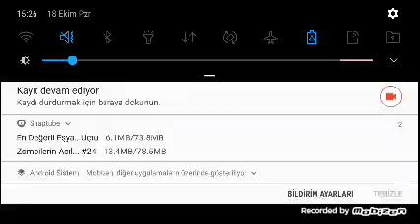korku gecesi (the walking dead michoone 1.bolum )